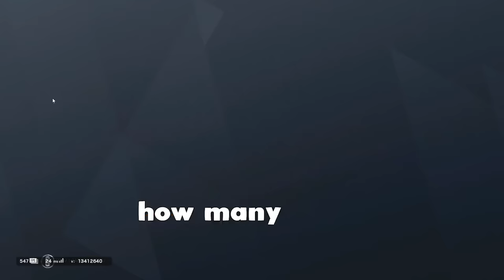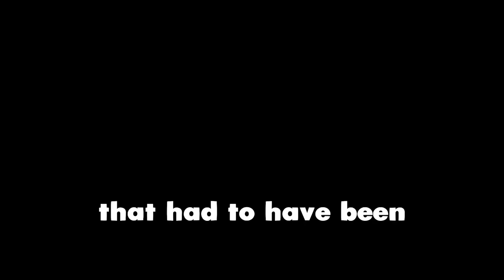Blarg Random Moments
Blarg is known for a lot of great things but this man does have a lot of moments where he has random outbursts. So I took the time to compile moments that are sooo random from Blarg and I hope you guys enjoy.